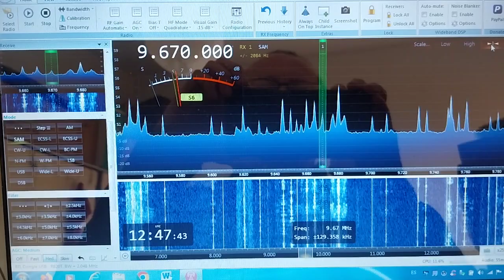Radio Dáp Lòi Sông Núi 9670 khz desde Las Heras, Mendoza, Argentina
Captura de emisora Radio Dáp Lòi Sông Núi 9670 khz en Vietnamita desde Taiwan (emisora catalogada como clandestina en Skywave Schedules) realizada el 30 de Junio de 2023 a las 12:47 UTC con dongle RTL-SDRV3 y antena MLA30+ en Las Heras, Mendoza, Argentina.